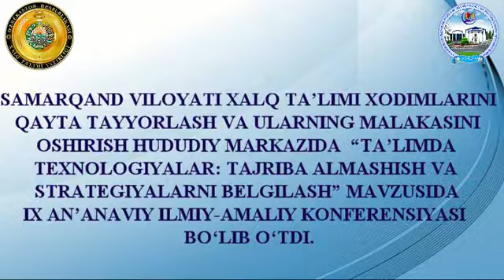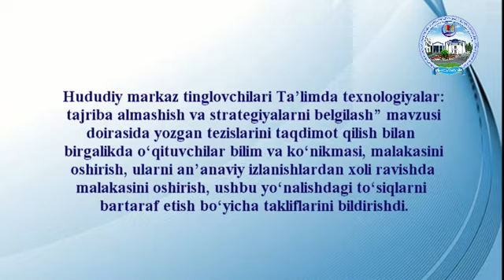ТАЖРИБА АЛМАШИШ ВА СТРАТЕГИЯЛАРНИ БЕЛГИЛАШ - ОЛИЙ МАҚСАДИМИЗ!